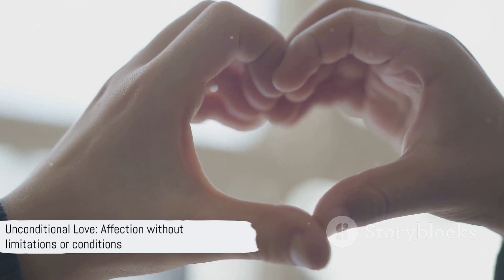unconditional love for your children